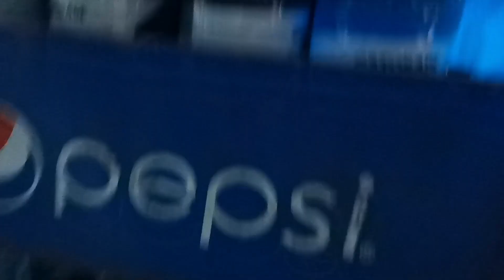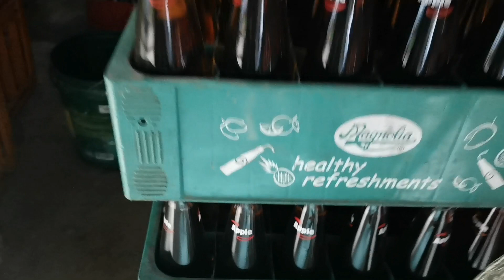𝐍𝐚𝐤𝐚𝐤𝐚𝐮𝐡𝐚𝐰 𝐬𝐚 𝐢𝐧𝐢𝐭 𝐧𝐠 𝐩𝐚𝐧𝐚𝐡𝐨𝐧 𝐤𝐚𝐲𝐚 𝐦𝐚𝐠 𝐬𝐭𝐨𝐜𝐤 𝐧𝐠 𝐦𝐠𝐚 𝐢𝐧𝐮𝐦𝐢𝐧𝐠 𝐦𝐚𝐛𝐢𝐧𝐭𝐚 | 𝐏𝐚𝐩𝐚 𝐑𝐢𝐜𝐤𝐬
bigasan
paano magpalago ng bigasan
bigasan business tip
bigasan business tour
bigasan business idea
panic buying
sari sari store tour
tour
business
strategy
pricing
wholesale
wholesaler
retailer
sari sari store tips
tips
how
how to
paano
mini grocery business
daily routine
wholesaler business
business minded
pinagkakakitaan
pagkakakitaan
business
paano mag start ng negosyo
mini groceries
,daily routine
grocery haul
grocery
shopping
sarisaristorebusiness